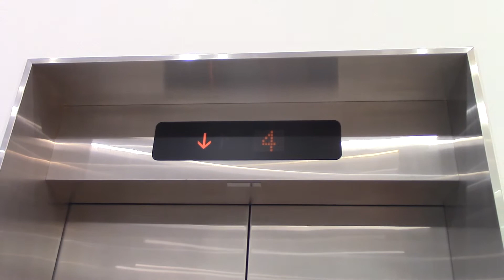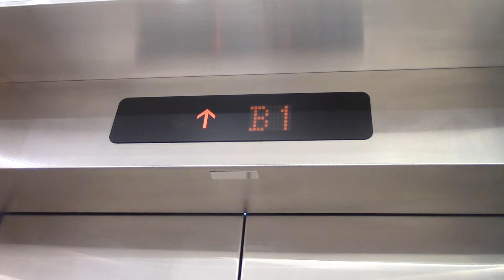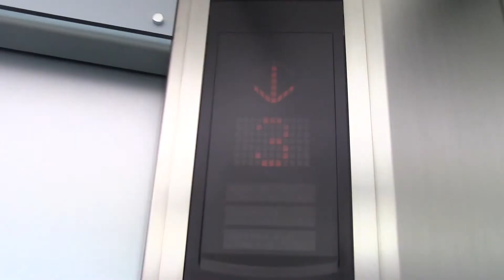札幌シャンテのエレベーター その3 （リテイク）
メーカーは三菱製です。シースル構造で、エレパックアイです。※再撮影。

用途：乗用
定員：13名
積載：900kg
設置年：2004年
アナウンス：あり
到着音：なし
車椅子操作盤：あり
エレベーター台数：1
機種：エレパックアイ
方式：ロープ式